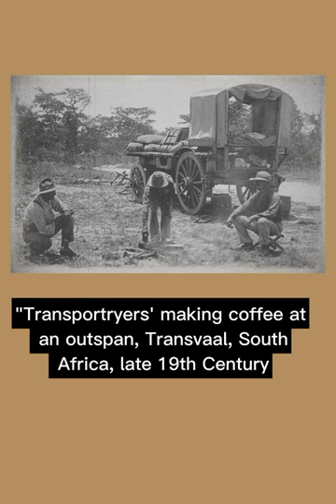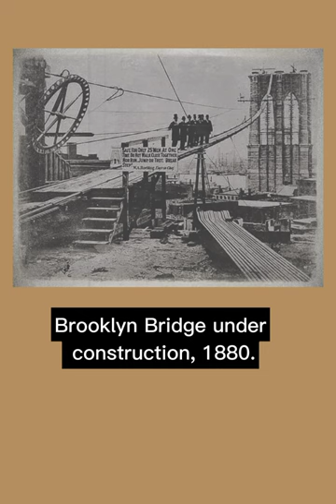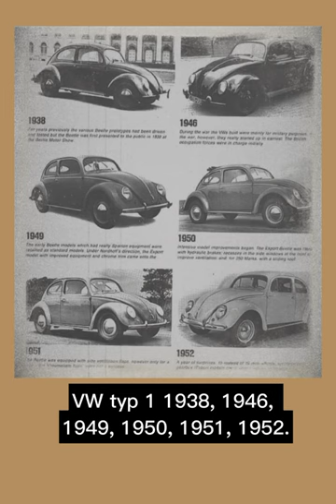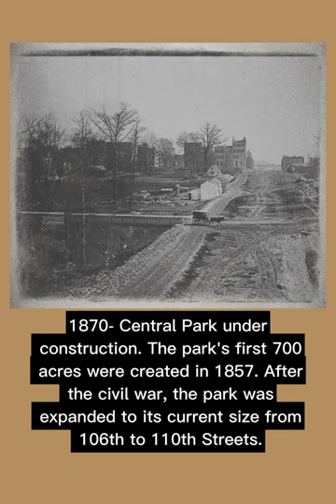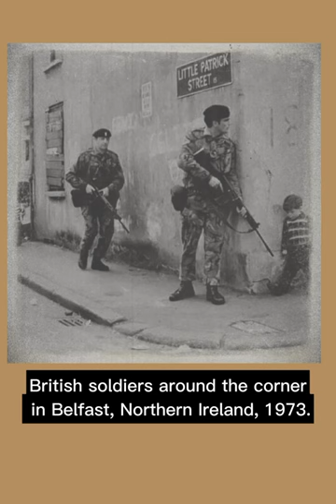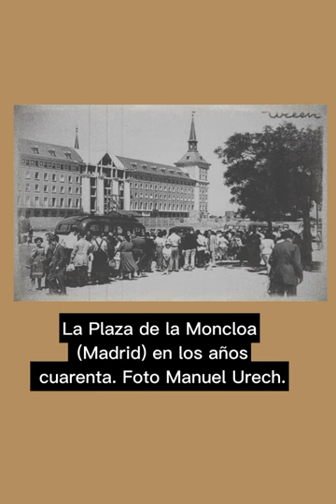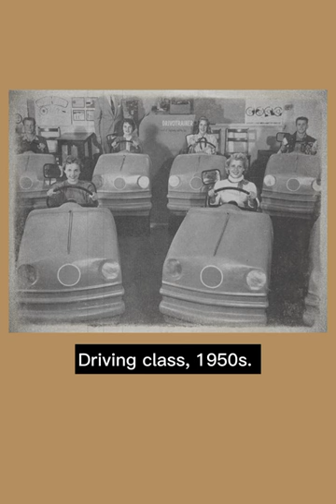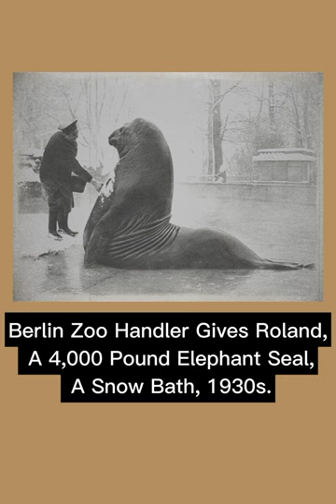57 Historical photos you will enjoy it!🍀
Welcome to a new episode of Let's Watch History. If you are a fan of rare and old historical photos, join us to watch what life was like in the past, how people lived in the past, and how the streets and cities changed. 📸🍀